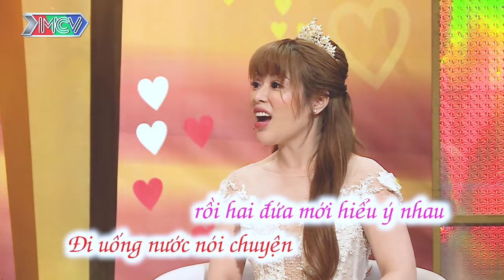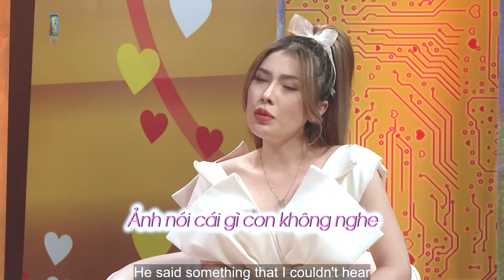Tính chơi qua đường mà gặp chồng em tuyệt vời quá em dính luôn